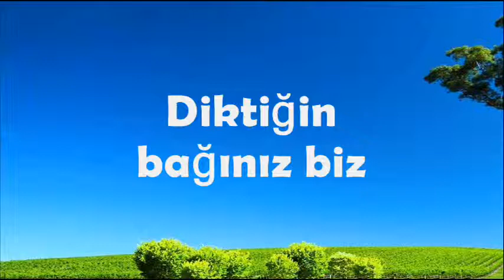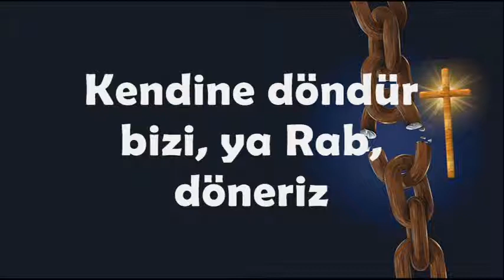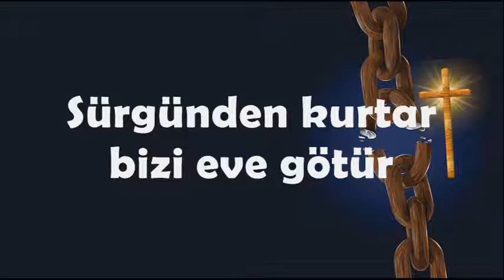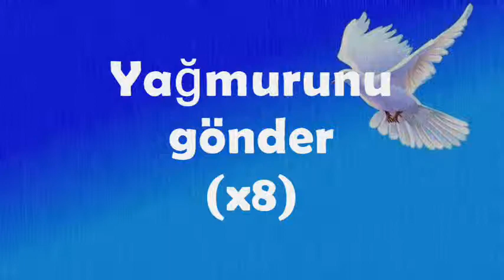GÖKLERİ AÇ RAB - karaoke - Abre los Cielos